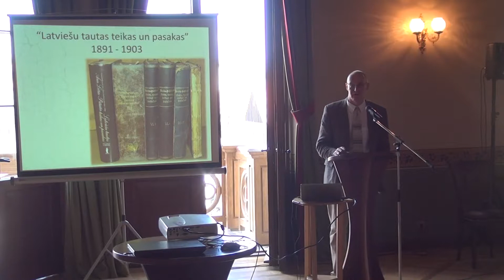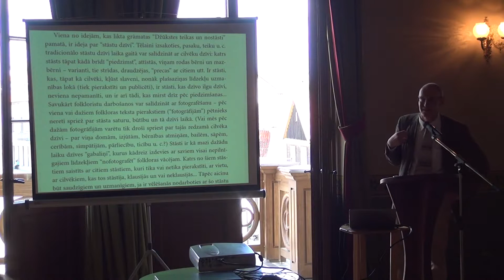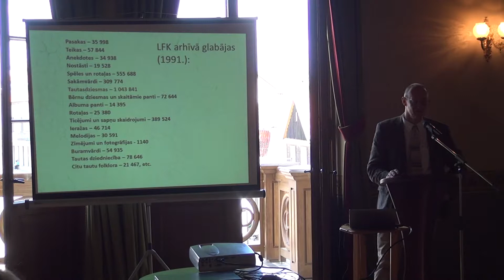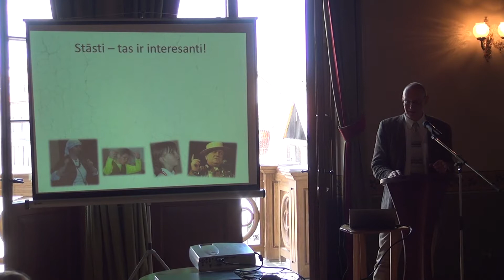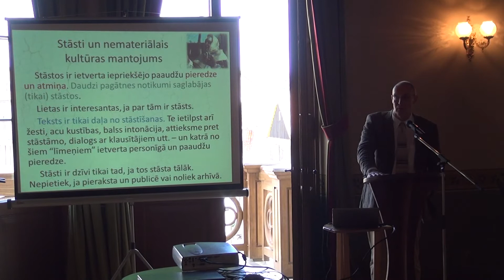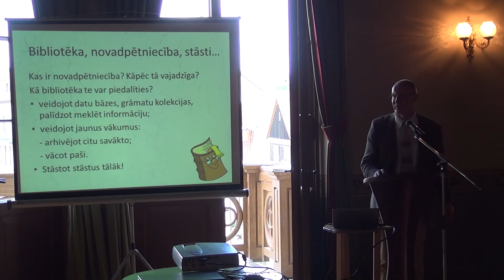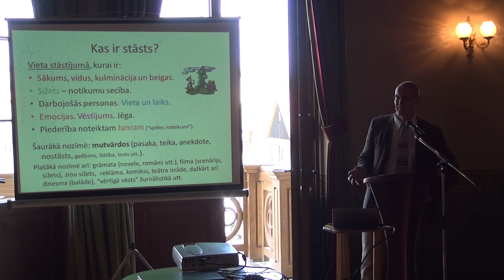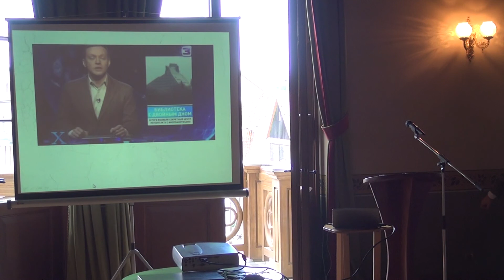1.daļa - 5. vasaras novadpētniecības konference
1.daļa - 5. vasaras novadpētniecības konference "Stāsts - vietējās kultūras saglabāšanas forma" Kuldīga 20149. un 10. jūlijs.
"Stāsts un stāsta dzīve" - referents LU Literatūras, folkloras un mākslas institūta pētnieks Dr. philol Guntis Pakalns